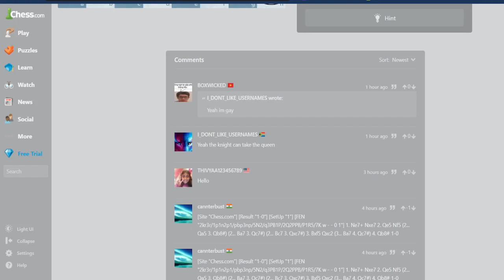Bishops Illuminate the Path. Daily Chess Puzzles (9-3-2024)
As always.